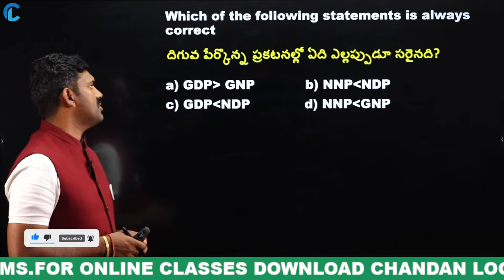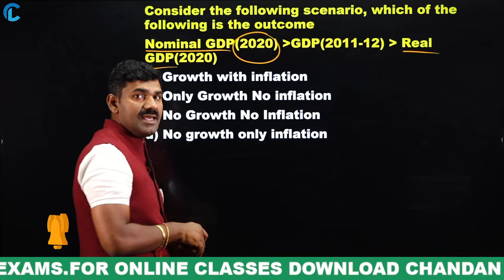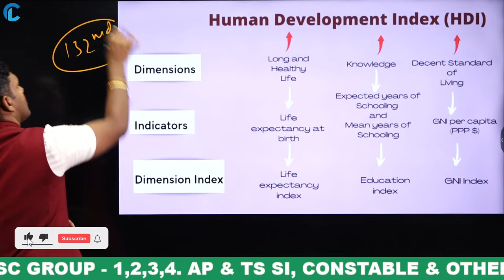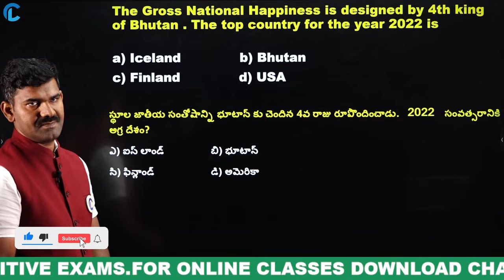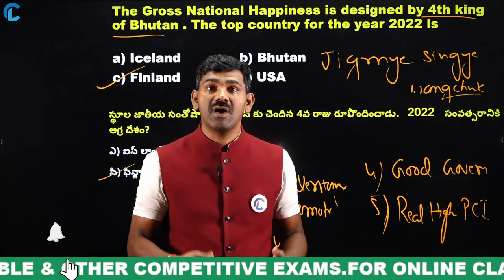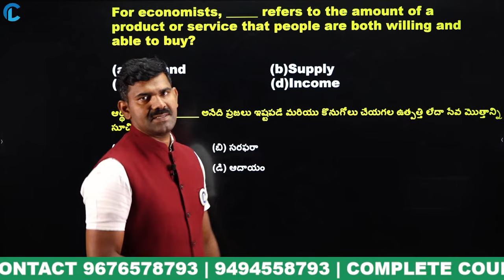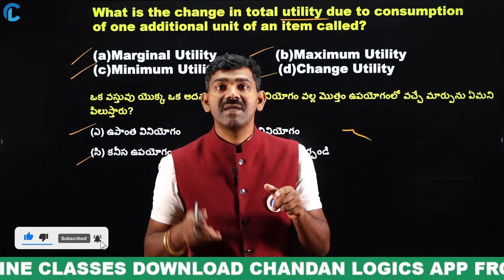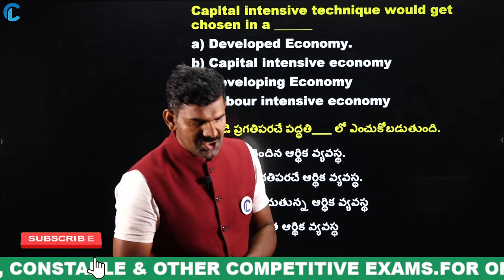INDIAN ECONOMY MOST EXPECTED QUESTIONS PART - 2 | FOR UPCOMING SSC, APPSC, TSPSC GROUP - 2, 3, 4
INDIAN ECONOMY MOST EXPECTED QUESTIONS FOR UPCOMING SSC, APPSC, TSPSC GROUP - 2, 3, 4 & ALL EXAMS